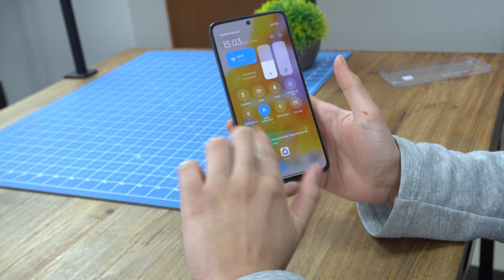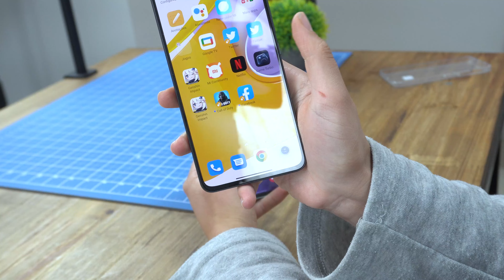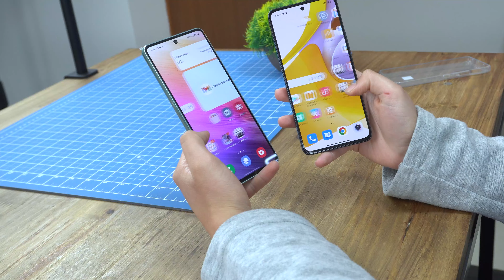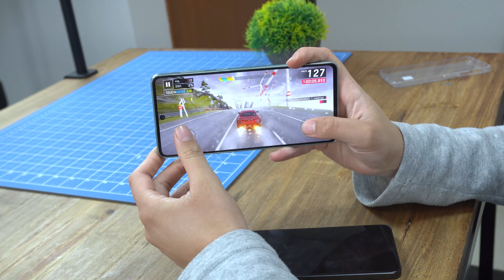Xiaomi 12 Lite vs Galaxy A73 5G qual o melhor? comparativo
Mi 12 Lite vs Galaxy A73 5G qual é o melhor?